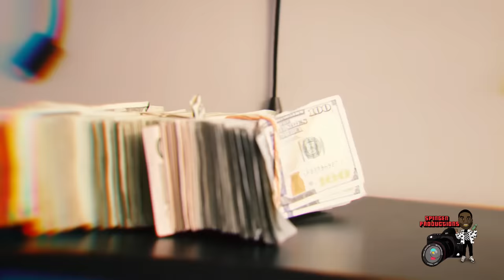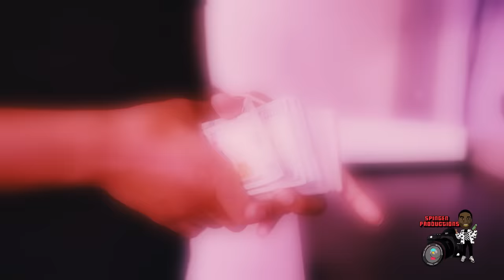BabyFace Ray - Niggas Finished (Official Music Video)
Spingen Productions Presents